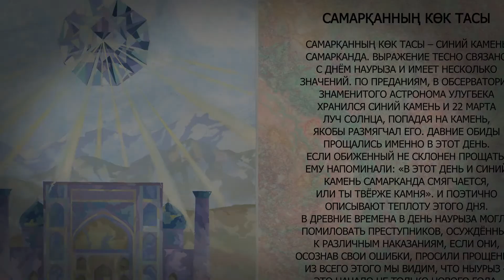12 символов Наурыза. Богатырь Комир. Самарқанның көк тасы